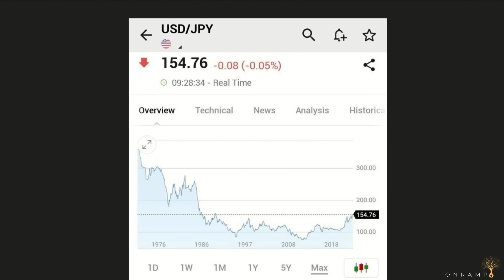The Last Trade E047: The Dollar Endgame with Peruvian Bull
The Last Trade: a weekly, bitcoin native, interactive podcast covering where Bitcoin and traditional finance meet on a macro scale. Hosted by Marty Bent, Jesse Myers (Croesus), Michael Tanguma, and a special weekly guest host.

Join us as we dive into what Bitcoin means for how individuals & institutions save, invest, and propagate their purchasing power through time. It's not just another asset - in the digital age, it's the Last Trade that investors will ever need to make.

0:00 - Introduction to Peruvian Bull
8:09 - State of the global economy & liquidity
12:56 - Japan's slow motion train crash
27:15 - Reactions to a looming debt spiral
34:53 - Perils of fiat & manipulated government data
44:39 - A message from Onramp
44:55 - Impacts of a sound money standard
50:57 - Game theory of bitcoin adoption
54:08 - Bitcoin’s role in energy & utility markets
1:06:00 - Bitcoin solves Triffin’s dilemma
1:13:57 - Benefits of an apolitical settlement layer
1:19:41 - Fallacies of tokenization & wrapping up

Schedule time with the link below if you would ever like to learn more about Onramp and please sign up for weekly Research and Analysis to get access to the best content in the ecosystem weekly: